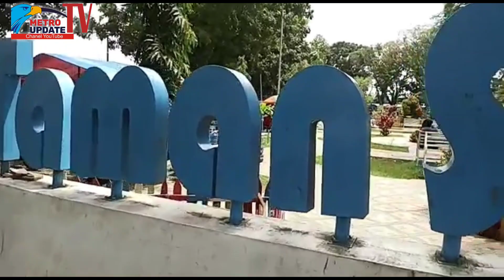Ssstttt,Ada dugaan Pungli disimpang Kandis, Mungkinkah ada oknum